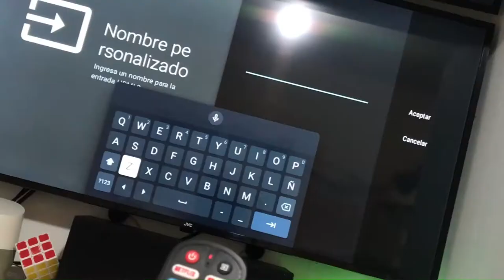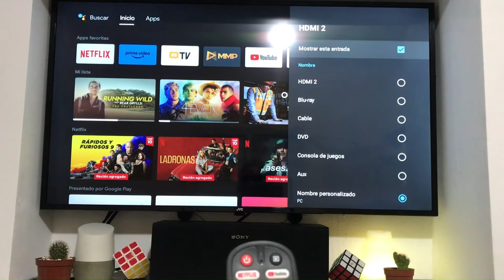Como cambiar el nombre de tu HDMI de tu tv Smart JVC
Cambiar el nombre de cualquier entrada hdmi de tv y poner lo que quieras.

00:00 Resumen
0:09 Preferencias del Dispositivo
0:14 Entradas
0:31 Nombre Personalizado
0:44 borran el nombre y ponen el nombre que quieran
1:13 Asi se vera al cambiar el nombre

Musica utilizada

hecho en clipchap
capcut